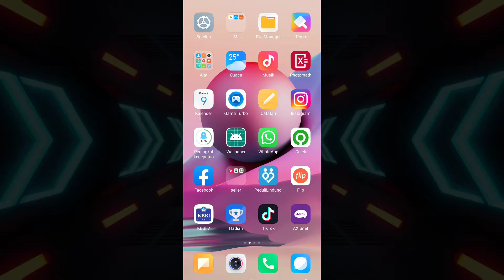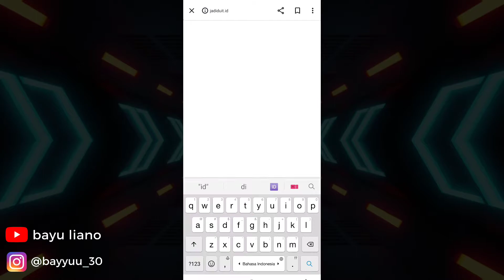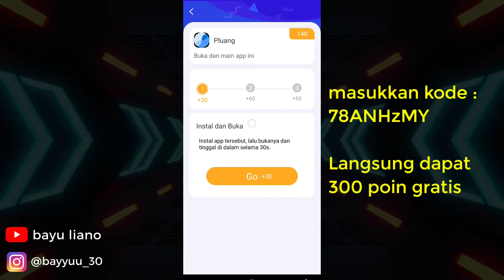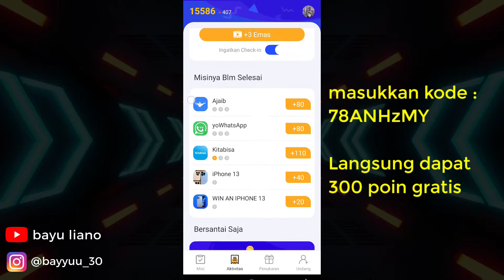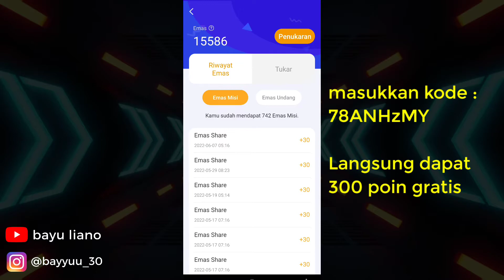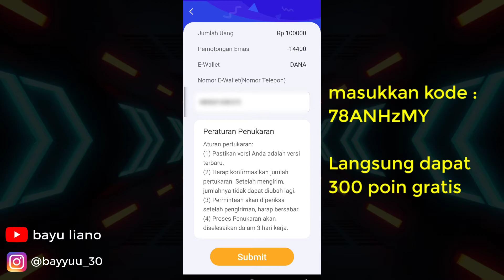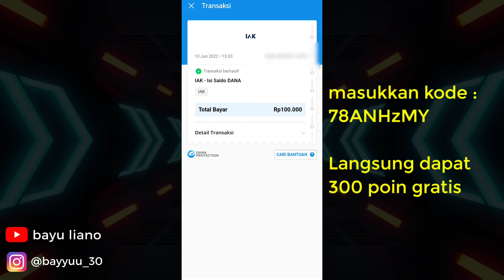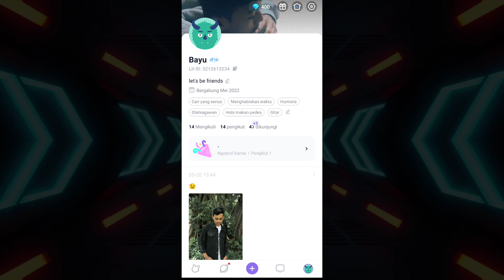VIRAL!! Cara Mendapatkan Diamond Litmatch Gratis Terbaru (100% Berhasil)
Cara Mendapatkan diamond litmatch gratis terbaruu